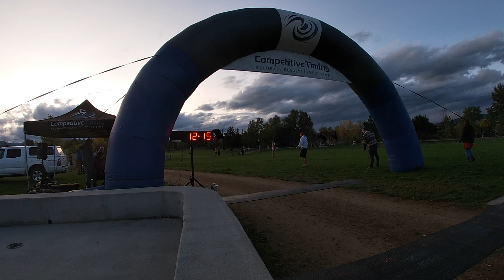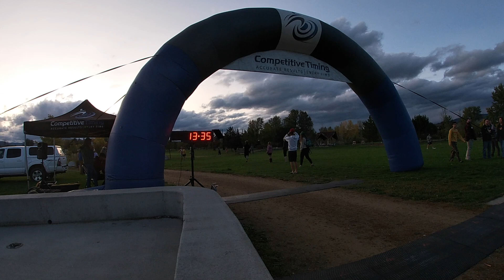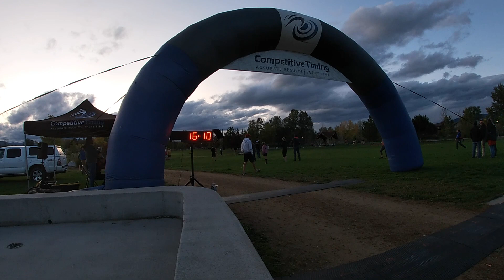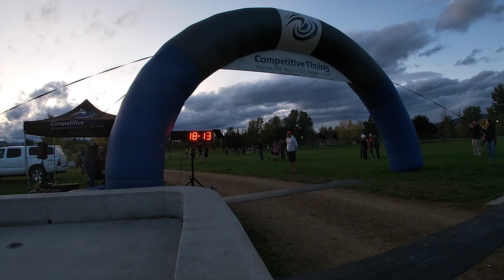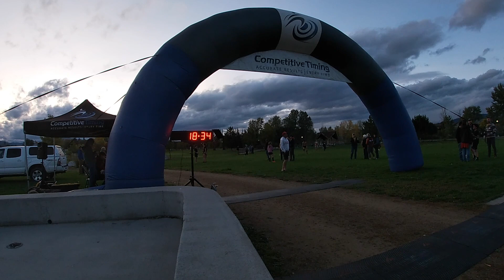2023 Hellgate JV Time Trial